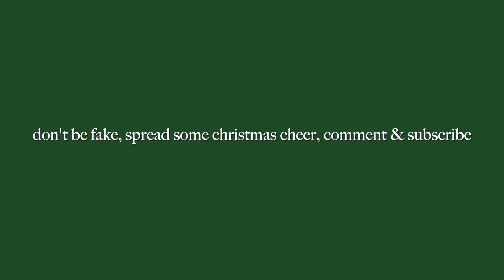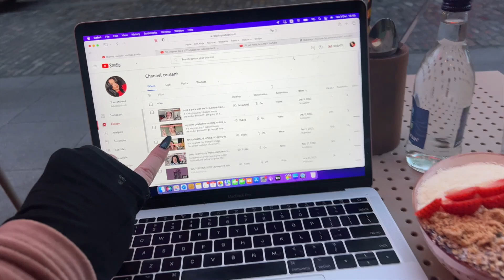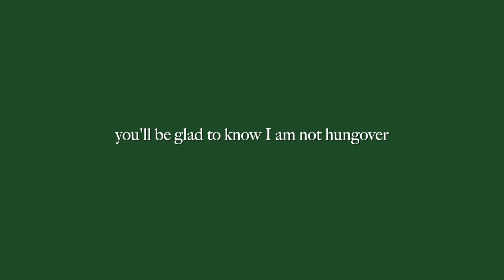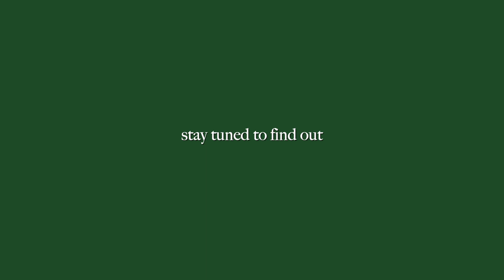it's the first girls night of christmas (vlogmas day 4)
it is vlogmas day 4 baby! Happy December besties!!!
It's the first girls night of the sznnnnn, so we're getting glam, having some drinks & also I showed you my favourite açai in Dublin!
see you in the comments xoxo

it's vlogmas 2022 woooo